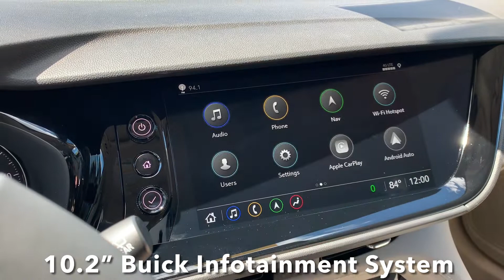2022 Buick Envision Avenir - End of Summer SALE!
End of Summer Special!  Featured here is our 2022 Buick Envision Avenir - Stock # BU9102

This vehicle was a manager demo but is now in-stock!  Receive an additional $500 off MSRP on this vehicle!

for more information.